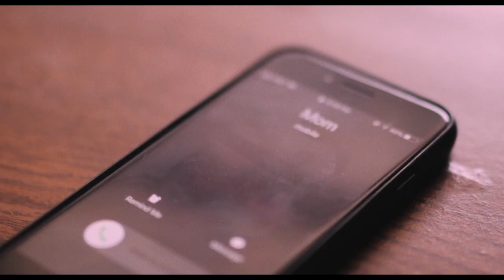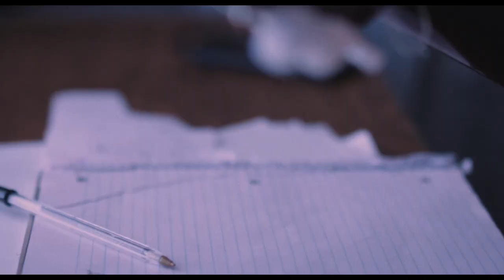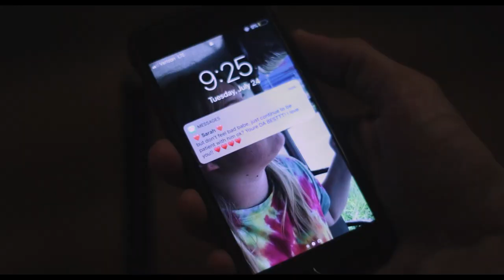Armadillo - Short Film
Dealing with loss can be hard, especially if you bottle your emotions in.
But eventually everything comes out.
Even if it has to explode.